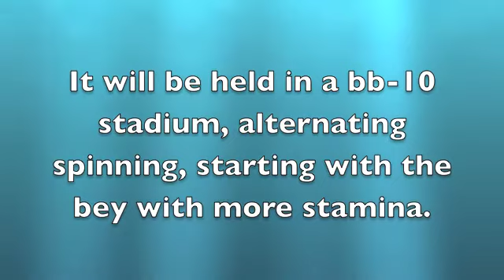Custom Beyblade Tournament # 3 - Intro!!! (closed)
if you have a battle request video, please post it in the comments below!

Here are the entries:

1. FusionHadesEvolution - Diablo (attack) Pegasus BD145 rf
2. MattsBeyBattles - Phantom (stamina) Aquario AD145 d
3. jblader111 - flash (attack) scorpio gb145 rf
4. ChrisL- duo (defense)striker Ad145 wd
5. beyblademan5792 - basult leone 230 cs
6. MrPowerman33 - Death  (attack) Pegasus 100 swd
7. River Davis - Phantom (hasbro) leone 145 wd
8. Supermegablader - Big Bang (barrage) nemesis F:D
9. Pokemon Legoer - Earth Orion 105 mb
10. ExoticsKing - beat lynx th170 w2d
11. Darkest Blader - Cosmic Striker s130 wd
12. BurnFireBlaze145 - Meteo l-drago (absorb) ED145 wd
13. Isiah Thomas - l-drago destroy (absorb) ed145 wd
14. Bl4der11seven - syth (free spinning) orion 125 rsf
15. earthaquilladu79 - Variares d125 r2f
16. beybladebattles243 - Fang (attack) Striker sw145 (attack) cs